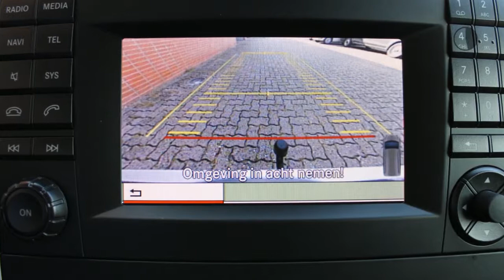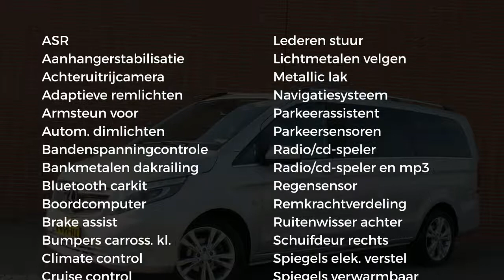Mercedes-Benz Vito 114 CDI L Dubbel Cabine LED, Navi, Camera, Trekhaak | Certified 24 maanden garant